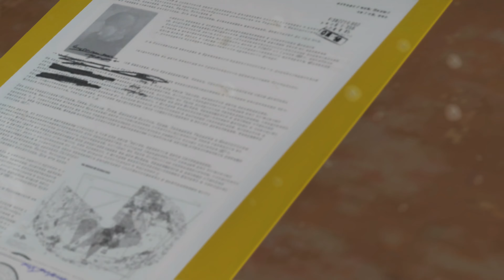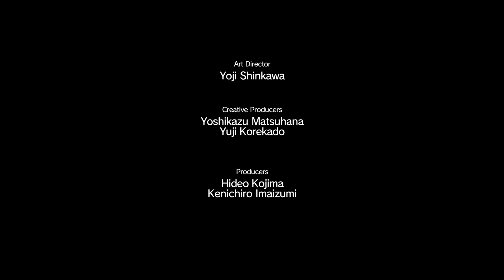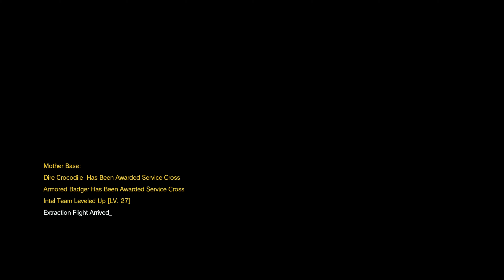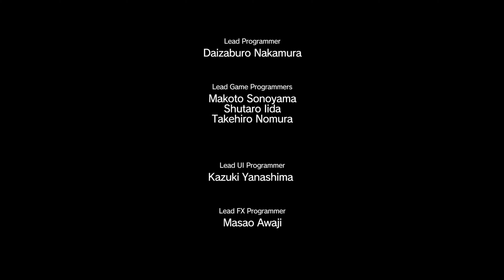Battle Gear Development | METAL GEAR SOLID V: The Phantom Pain Playthrough - #8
After the devastating events of Ground Zeroes and the destruction of Militaires Sans Frontières, Big Boss falls into a years-long coma. After he awakens in 1984, Ocelot crowns him as "Venom Snake" and both swear to destroy every remaining remnant of those who were responsible for the end of MSF - Notably Cipher, the organisation led by Major Zero which later rebrands into the Patriots. This playthrough covers most of the gameplay of MGSV's single player mode, with Snake residing on an initially small new Mother Base hubworld and then going on dangerous stealth missions throughout the Northern Kabul area of Afghanistan & later the Angola-Zaire border region.

⌛Timestamps
00:00 - Episode 16: Traitors Caravan
15:17 - Side OP: Wandering MSF Soldier
19:03 - Episode 17: Rescue The Intel Agents
31:35 - Side OP: Destroy The Tank Squad
39:20 - Episode 18: Blood Runs Deep
01:27:36 - Episode 19: On The Trail